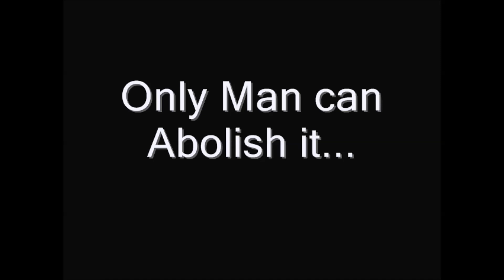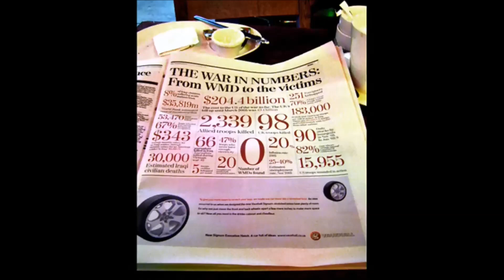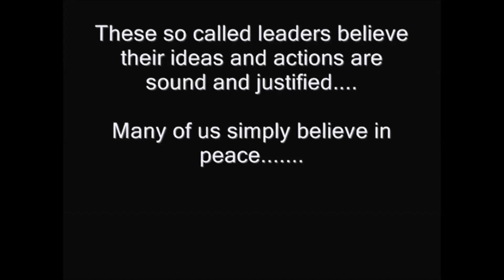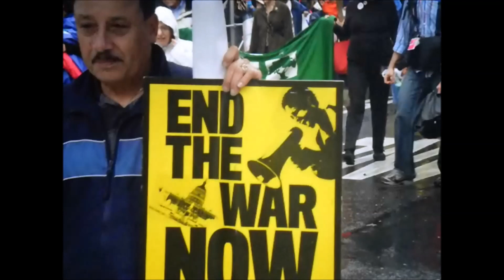"Blind Eyes Foresee"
Music written and performed by William McGee
Henderson,NV